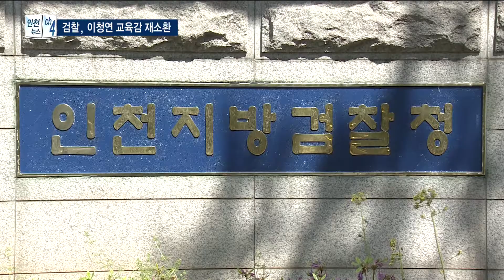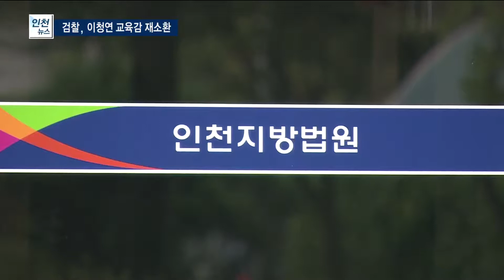이청연 교육감 재소환 ..."선거자금 집행 내역 몰라" - 티브로드 인천방송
박인애 앵커)
검찰이 이청연 교육감을 한달 만에 다시 소환했습니다.
이번엔 뇌물이 아니라 지난 선거 당시 정치자금법 위반 여부에 대해
수사가 진행될 것으로 보입니다.
고동혁 기잡니다.

리포트)
이청연 교육감이 피의자 신분으로 검찰에 다시 출석했습니다.

지난달 24일 첫 소환에 이어 한 달도 채 안돼 재소환된 겁니다.

이청연 교육감은 첫 출석과 마찬가지로 심경을 묻는 취재진의 질문에 억울함을 호소했습니다.

INT.1) 이청연 / 인천시 교육감
"조사에 성실히 임할 뿐입니다. 진실이 밝혀져야 되죠"

검찰이 이 교육감을 다시 부른 건 뇌물 수수 혐의와 함께
정치자금법 위반 혐의까지 추가 조사하기 위해섭니다.

앞서 검찰은 선거관리위원회에 회계보고를 제대로 하지 않은 혐의로
이 교육감의 딸을 불구속 입건했습니다.

이 교육감의 딸인 35살 A씨는 2년 전 선거 운동 당시 회계책임자로 활동했습니다.

이 과정에서 이청연 교육감이 관여했는지가 쟁점입니다.

하지만 이 교육감은 선거자금 집행 내역을 모른다며 혐의를 부인했습니다.

INT.2) 이청연 / 인천시 교육감
"저는 아는 바가 없고요.
(당시) 후보자로써 선거에 아침 새벽부터 저녁 늦게까지
선거 운동을 해야 하는 후보자 입장에서
세세한 내용은 잘 모릅니다"

지난달 법원은 검찰이 청구한 이 교육감의 사전 구속영장을 기각한 바 있습니다.

당시 법원은 "현 단계에서 피의자를 구속해야 할 상당한 이유를 인정하기 어렵다”라고 밝힌 바 있습니다.

3억 원대의 뇌물 수수연루 혐의에 이어 정치자금법 위반 혐의까지 받고 있는 이청연 교육감.

검찰의 수사 결과에 관심이 모이고 있습니다.

티브로드 뉴스 고동혁입니다.